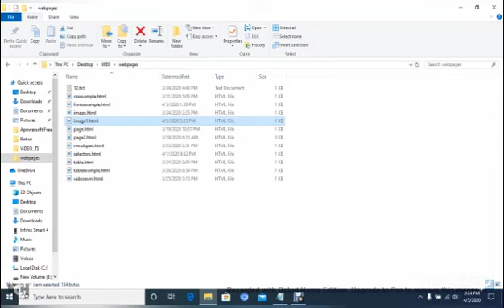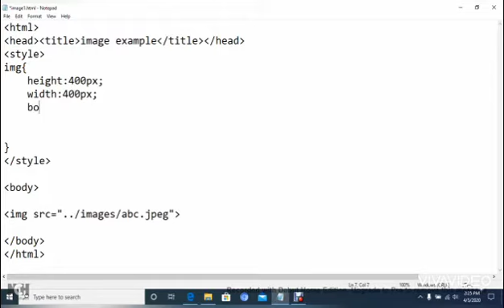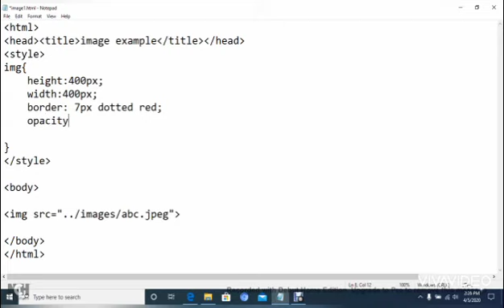CSS Lecture 2 Video 2.2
Learning CSS
Image Properties